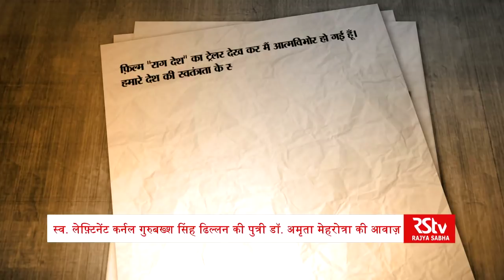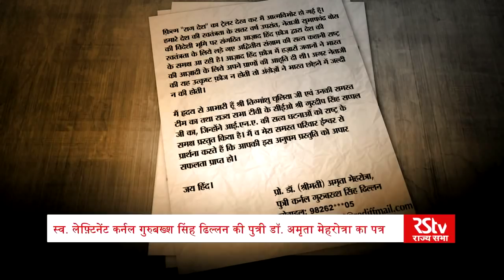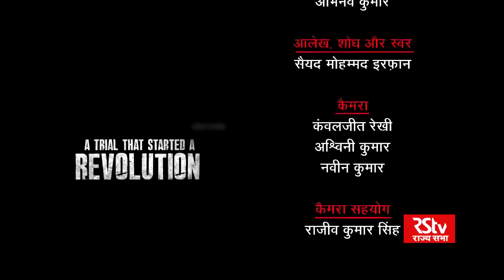Guftagoo with Tigmanshu Dhulia, Kunal Kapoor and Mohit Marwah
In conversation with the Director and star cast of RSTV’s film Raag Desh.

Anchor: Irfan